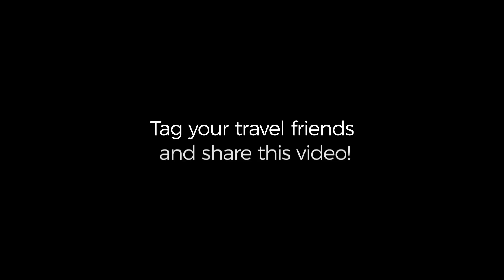This is Izmir, Turkey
İzmir, the third largest city in Turkey, sits on the Aegean Sea. In 4,000 years of history, it's seen its share of occupants—from Greek and Persian to Roman and Ottoman—and has the cultural heritage to show for it. A thriving metropolis, İzmir has some of the liveliest bazaars in the region, where you can find anything from cherries to handwoven rugs, and it makes for an awesome jumping off point for day trips to smaller towns like Çeşme.